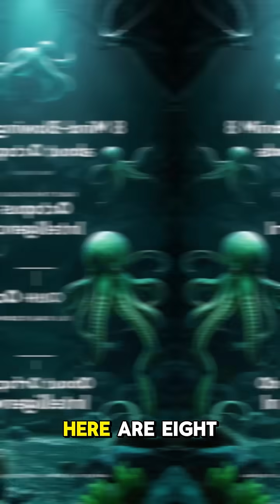Mind blowing facts about octopus intelligence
Octopuses are incredibly intelligent—capable of solving puzzles, opening jars, and even escaping enclosures with Houdini-like skill. They have nine brains: a central brain and one in each arm, allowing independent arm movement and problem-solving. Octopuses also exhibit short- and long-term memory, use tools like coconut shells, and can recognize individual humans, making them one of the most cognitively advanced invertebrates on Earth.